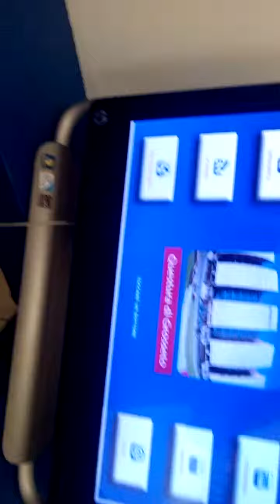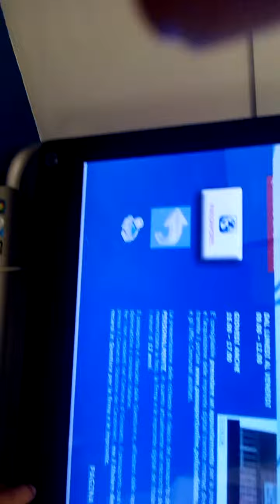Infopoint Polizia di Grosseto